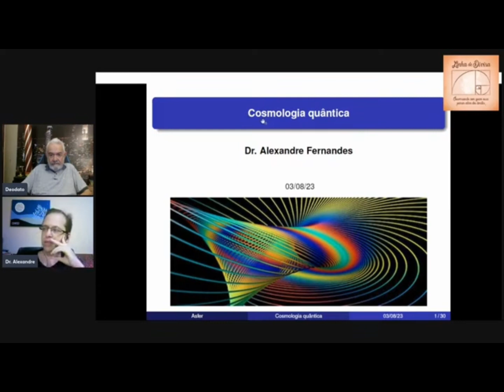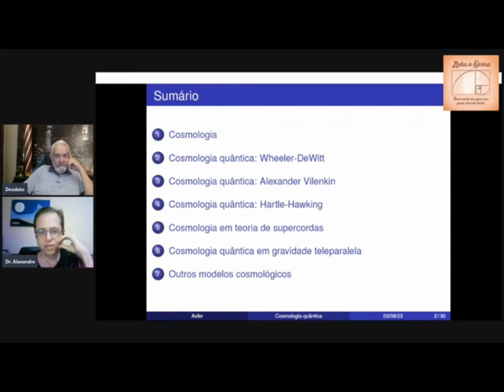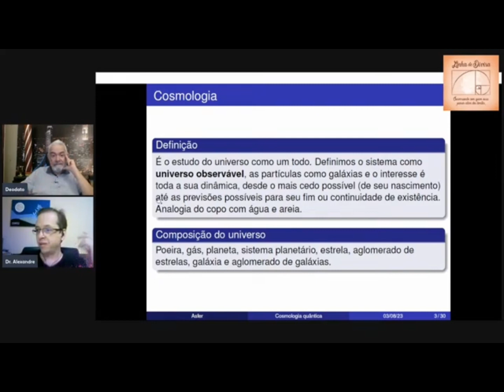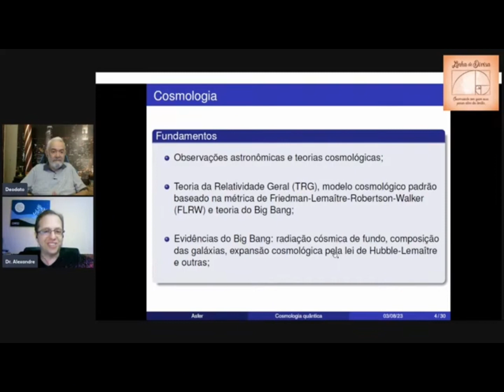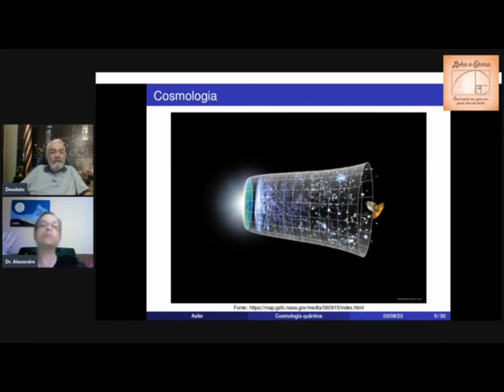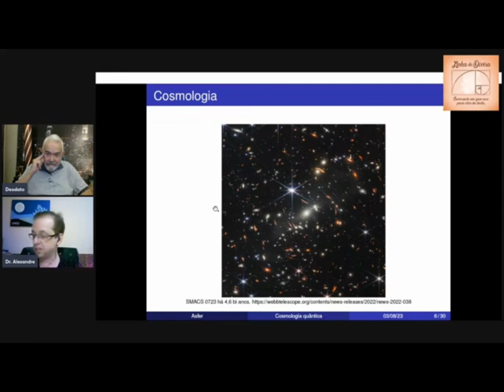O que é Física e Cosmologia Quântica?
Live com o Alexandre da Silva Fernandes sobre o impacto que as últimas observações dos telescópios James Webb, Hubble e outros causaram na Teoria do Big Bang. Conversamos também sobre a viagem do telescópio Euclides.  A missão Euclides da ESA foi projetada para explorar a composição e evolução do Universo escuro. O telescópio espacial criará o maior e mais preciso mapa 3D através do espaço e do tempo, observando bilhões de galáxias até 10 bilhões de anos-luz, em mais de um terço do céu. Atente para as considerações do Dr. Alexandre sobre o Euclides e as radiações cósmicas profundas.

O Alexandre da Silva Fernandes é Doutor e Mestre em Física na área de Cosmologia quântica pela Universidade de Brasília, graduado em Física ela Universidade Católica de Brasília e técnico em Informática Industrial pela Escola Técnica de Brasília. Colunista no site Hora de Berear com a coluna CosmoTeo. Líder do Grupo Temático de Estudos em Física e do Grupo de Estudos em Brasília da ABC² - Associação Brasileira de Cristãos na Ciência. Professor no IDP - Instituto Brasileiro de Ensino, Desenvolvimento e Pesquisa na Escola de Engenharias.